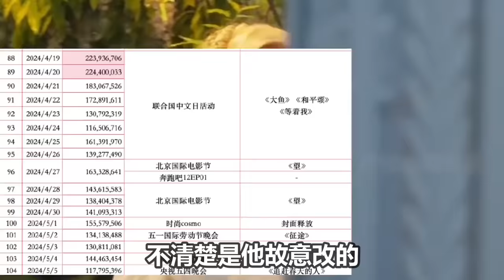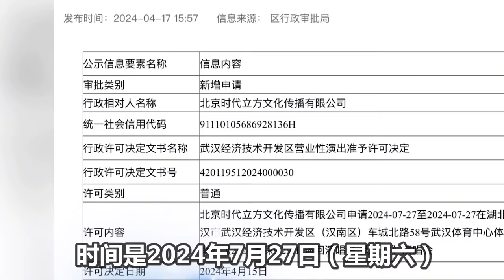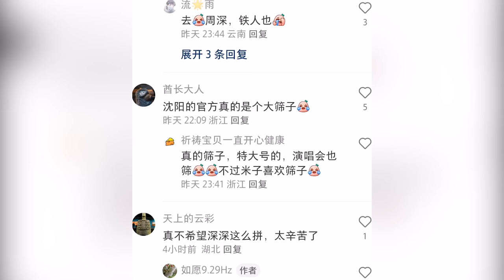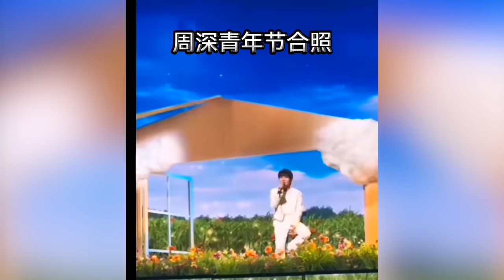【周深】最新路透特种兵行程！周深昨日现身北京，5月18日19日上海演唱会后21日将飞沈阳录一期跑男！还将录制毕业歌会？极限赶场，连央妈都不得不赞叹！